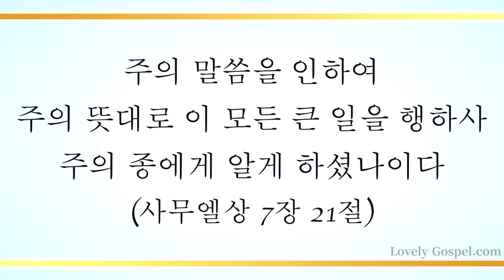내 주여 뜻대로 (My Jesus, as Thou Wilt, 549장) - 김정숙 (Joung Suk Kim)/(Piano/편곡: 박성은)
'주의 말씀을 인하여 주의 뜻대로 이 모든 큰 일을 행하사 주의 종에게 알게 하셨나이다'(삼하7:21)

'사람이 마음으로 자기의 길을 계획할지라도 그 걸음을 인도하는 자는 여호와시니라'(잠16:9)

어떠한 일도 결코 우리의 뜻대로 이루어지게 하지 아니하시고 오직 주 예수 그리스도의 뜻에 합당한 바대로 무엇이든 이루어지게 하신 축복에 감사하며 이 찬양 바칩니다.

이번 주 174번째 찬송곡으로 콘트랄토 김정숙님과 피아니스트/편곡 박성은님의 '내 주여 뜻대로-549장’ 들려 드립니다.